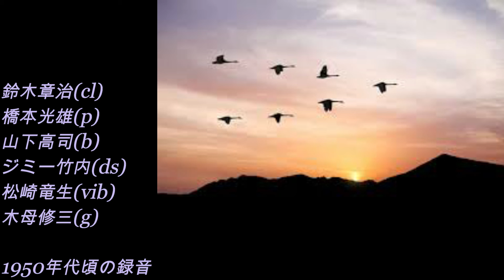悲しき渡り鳥(jazz)Sweet Bird 鈴木章治(cl)とリズムエース